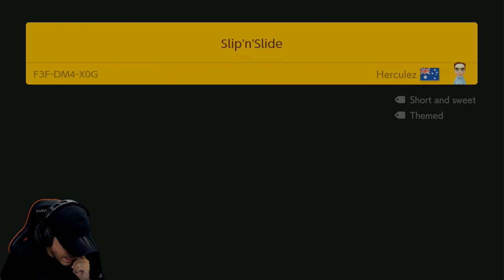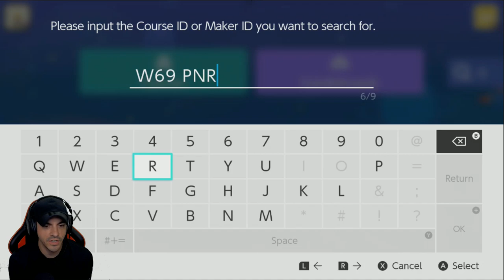Fun Buzz Saw - THE TRINITY